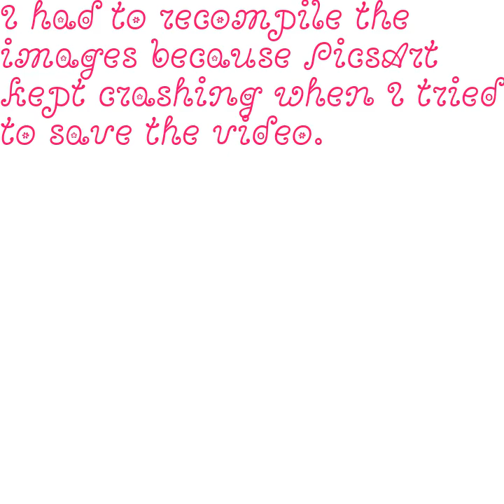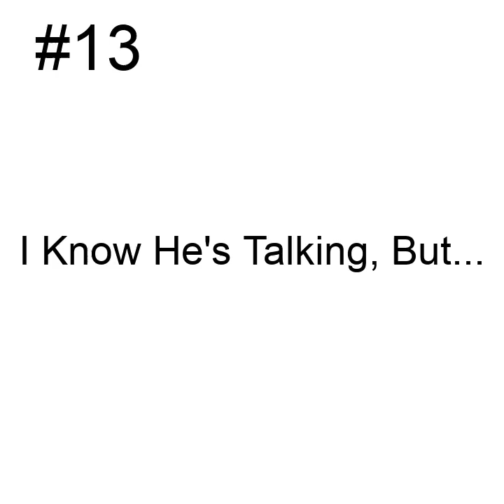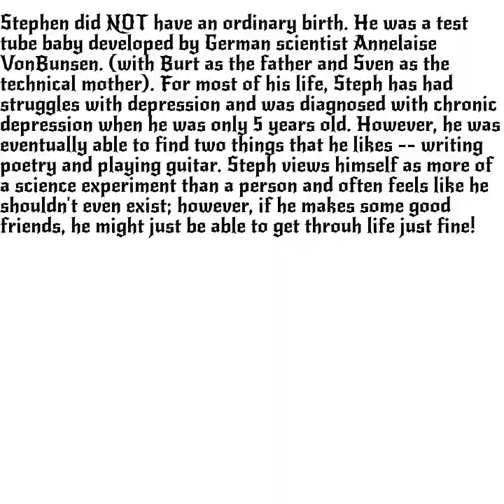Draw My Ship #2: Sven x Burt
Welcome to Draw My Ship, the series where you give me a ship and I draw it! Today, courtesy of Andrei s's arts, I'll be drawing a pairing that I don't understand but might make sense to you - Sven Svensson x Burt Curtis.
Every Draw My Ship episode Made with PicsArt. Painstakingly recompiled with Kapwing. Fixed and reuploaded on YouTube. You're welcome.